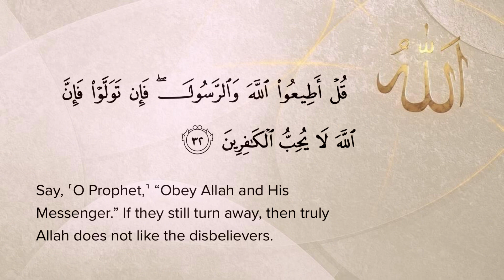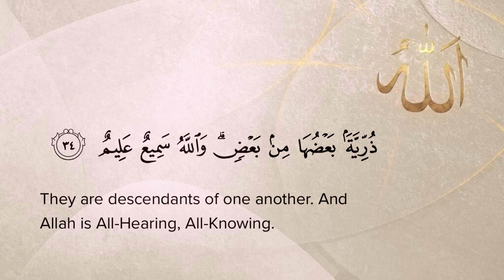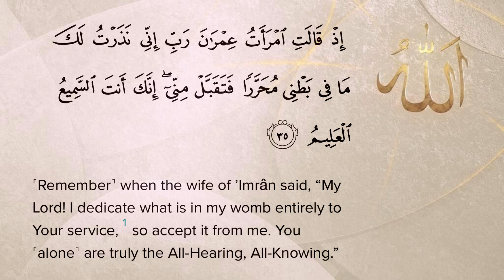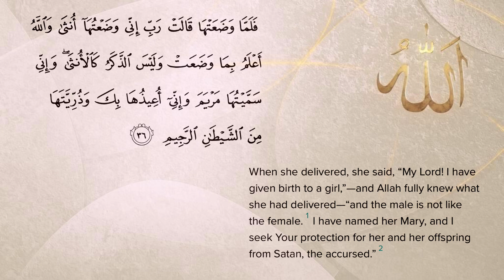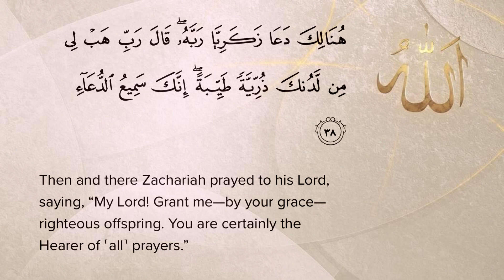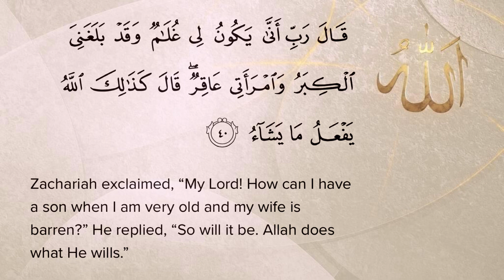Surah Al-imran Ayat 31-40 Qari Mishary Rashid Alafasy with english translations